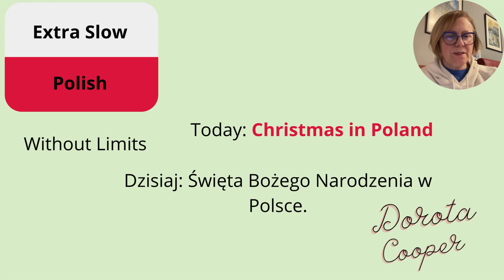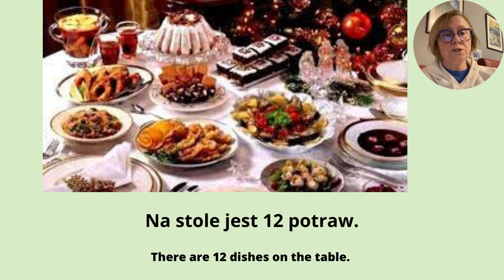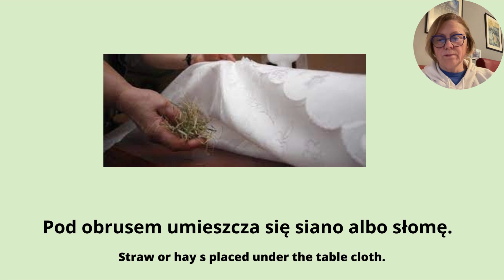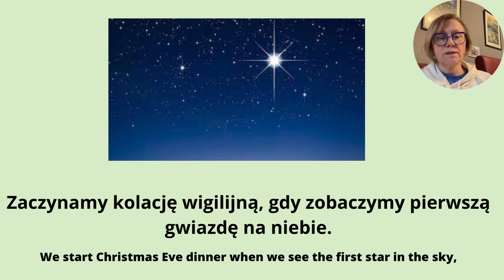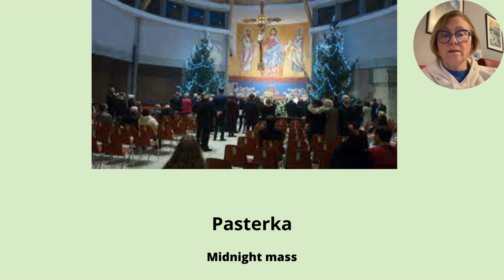Experience The Magic Of Christmas In Poland: A Guide To Polish Christmas Traditions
Learn Polish for beginners. Polish Święta Bożego Narodzenia w Polsce. Today I have prepared some vocabulary with examples, about Christmas in Poland. This video is suitable for beginners and learners who want to expand their vocabulary. Please listen and repeat. Use a mirror to help you! Christmas in Poland. Polish Christmas Eve traditions. Polish Christmas traditions. Polish Christmas Eve dinner. Polish Christmas Eve supper. Polish food for Christmas
Polish Christmas in Poland.

00:00 Introduction
00:14 Thank you for watching.
00:35 Twelve dishes in Poland + example sentences
01:07 Wafer  + example sentences
01:23 How we share a wafer.
01:57 What we have under the table cloth.  + example sentences
02:36 Christmas Eve dinner  + example sentences
02:55 When we start Christmas Eve dinner + example sentences
03:35 When we open our presents in Poland + example sentences
04:15 When we sing Caroles + example sentences
04:52 Midnight mass + example sentences